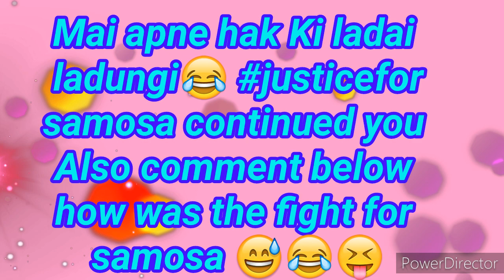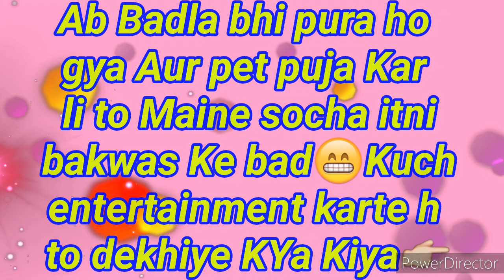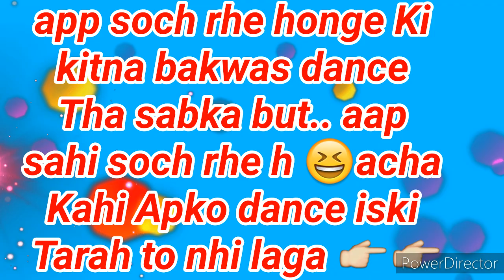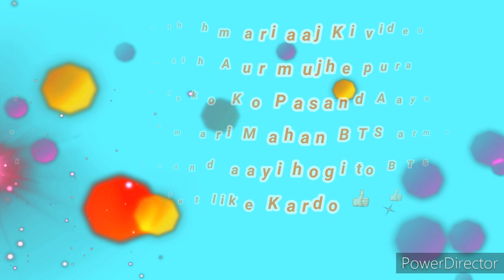Behind the scenes Masti while making of videos of series /BTSarmy / full offscren enjoyment video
Hi guys we are back with a new video. This is a BTS (behind the scene video of every video of mama Ke yaha Ki Masti series)This video is gone be super entertaining and funny. In this video we are going to show you how much Masti pagalpanti and drama we were doing before making any video. So watch the video to see what happened and you guys are going to enjoy it very much so watch the video till end and enjoy the video. This is the 6 video of series mama Ke yaha Ki Masti as l told you about it in intro video so if you have not yet watched that video and the 1,2,3,4,5  video of the series so the link is given below 👇👇

And one more thing guys ĺ would like to thank each one more thing guys we have finally completed so it's time for Celebration for us because now we are 1k family so comment below which video you want as 1 K special video and make sure you  press the bell icon 🔔🔔  to get all the notifications of our channel. Like👍👍 and comment on the video how was the video which video you want as next video

Email ids